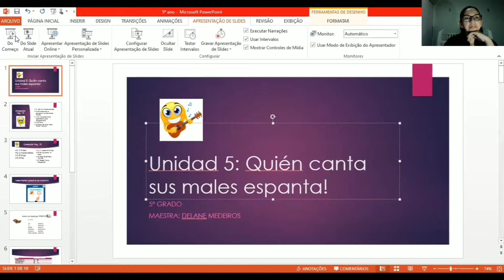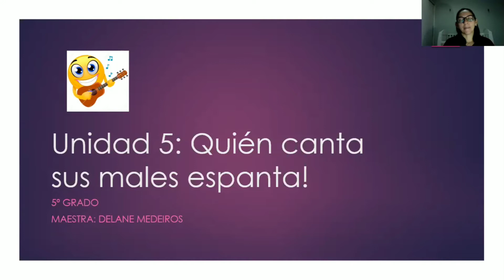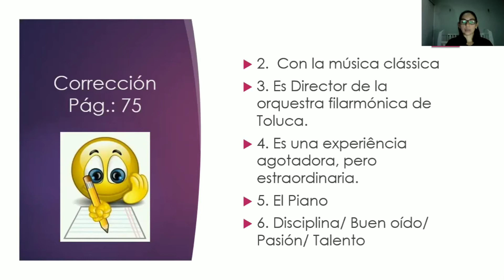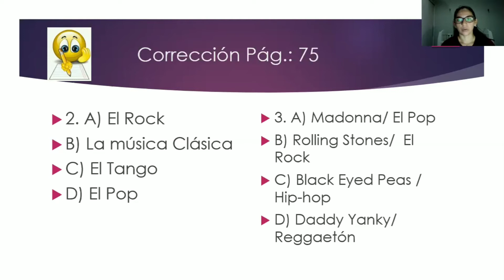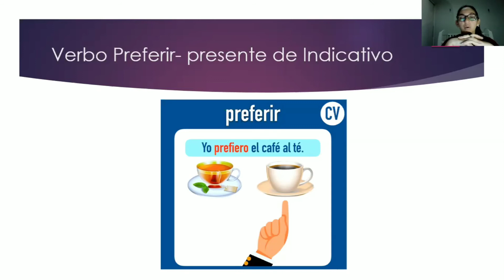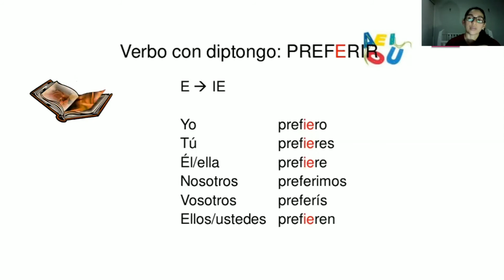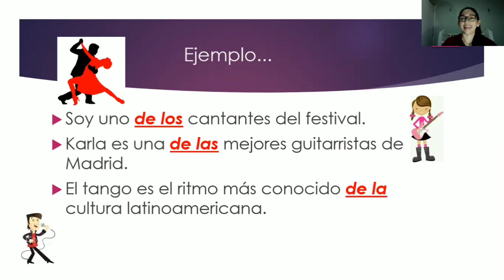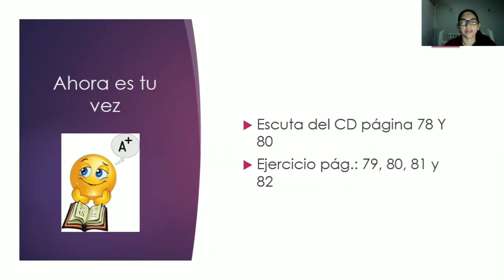5° ano - Aula de Espanhol 25/04